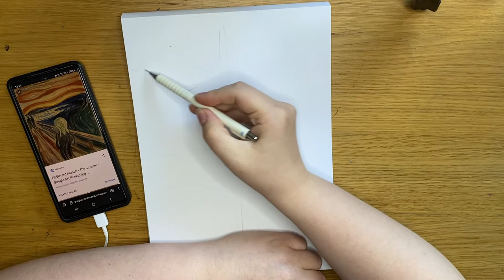Painting THE Gothic ARTWORK of Your Dreams - EDVARD MUNCH'S THE SCREAM meets GHOSTFACE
Hi spooky friends!
Join me this week while I paint Edvard Munch's most famous artwork "The Scream" and add a little twist to it. This was a commission for someone so it breaks my heart that I don't get to keep it. But making it was incredibly fun!
So enjoy watching this relaxing video and learn some cool facts about Munch's life and personality and about the artwork that the whole world knows and loves.